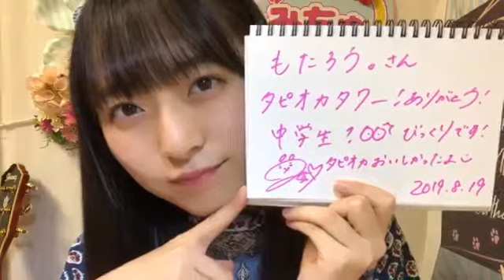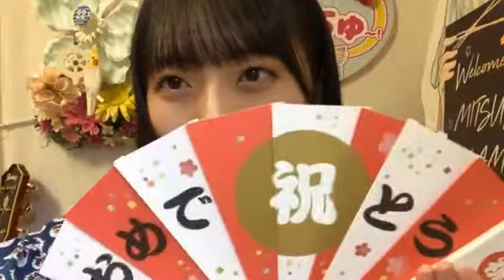今村 美月（STU48） 2019年08月19日22時23分37秒 SHOWROOM配信